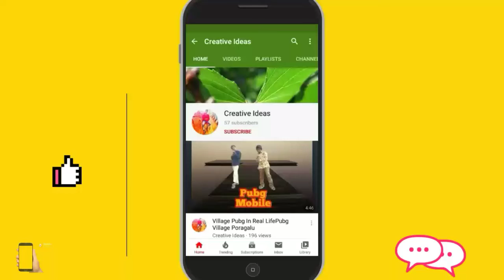New Movie Telugu Latest